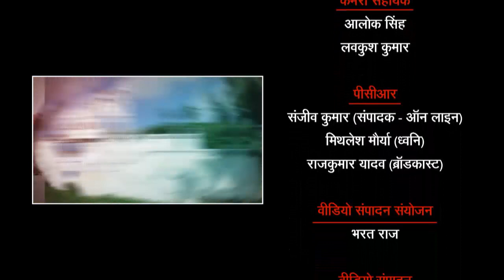Goa's Tourism Industry : Expectations & Challenges | गोवा का पर्यटन उद्योग : उम्मीदें और चुनौतियां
राज्य सभा टीवी के ख़ास प्रोग्राम सरोकार में इस बार बात गोवा का पर्यटन उद्योग : उम्मीदें और चुनौतियों की.. देश का पर्यटन और विश्व प्रसिद्ध पर्यटन स्थल में महत्वपूर्ण राज्य गोवा है जो प्राकृतिक सौंदर्य का बेहतरीन नमूना है. देश के प्रमुख आकर्षण स्थलों में से एक है जहां पर देश विदेशों से बड़ी संख्या में सैलानी आते हैं. गोवा भारत में सबसे लोकप्रिय समुद्र तटीय स्थलों में भी एक है जो एक ख़ास संस्कृति के कारण लोगों को पसंद आता हैं, जहां कई ऐतिहासिक पर्यटन स्थल भी है. ऐसे में, पर्यटन उद्योग का राज्य की अर्थव्यवस्था में महत्वपूर्ण योगदान है. तो आज समझेंगे कि गोवा के पर्यटन उद्योग में क्या ख़ास है. क्या पर्यटन और पर्यावरण में समन्वय जरूरी है, और क्या गोवा के पर्यटन पॉलिसी में और सुधार की जरुरत है, साथ ही पर्यटन पॉलिसी निर्धारण में आम लोगों की भागीदारी कितनी जरूरी है.. इन सभी पहलुओं को जानने और समझने की कोशिश करता सरोकार का यह अंक..

Guest Name:-

Raju Nayak, Editor, Lokmat, Goa
राजू नायक, संपादक, लोकमत, गोवा

Savio Messias, President, Travel Tourism Association of Goa
सेवियो मेसियस, अध्यक्ष, ट्रैवल एंड टूरिज्म एसोसिएशन ऑफ गोवा

Rajendra Kerkar – Expert Member, Goa State Biodiversity Board
राजेंद्र केरकर, पर्यावरणविद और सदस्य, गोवा राज्य जैव विविधता बोर्ड

Prof. Rahul Tripathi, Head of Department, Political Science, Goa University प्रोफेसर राहुल त्रिपाठी, विभागाध्यक्ष, राजनीति विज्ञान, गोवा विश्वविद्यालय